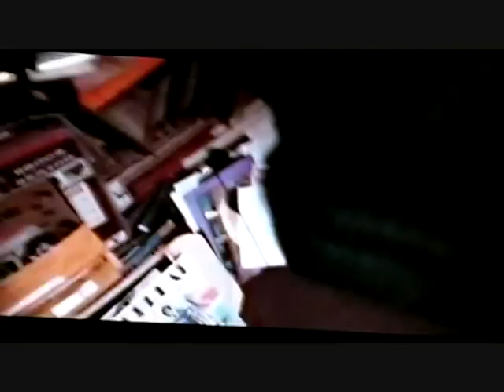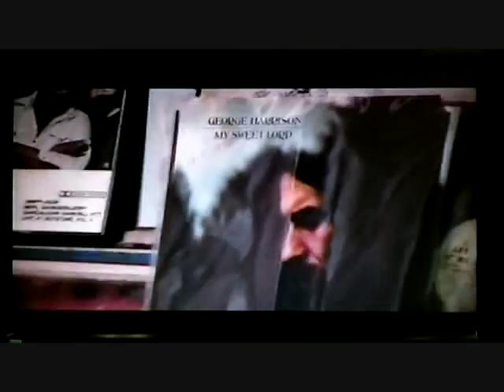A DAY WITH FRANK ARTHUR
AN INTERVIEW WITH SHAKEN AND HIS DAD LIVE FROM WEST BALTIMORE...PRODUCED BY DOUG KAR (c) questions asked by aaron crave filmed by dkar...history from baltimores king shaken one...frank arthur. enjoy for contact info or anything regaurding this material please contact